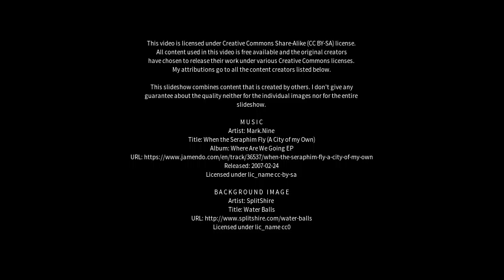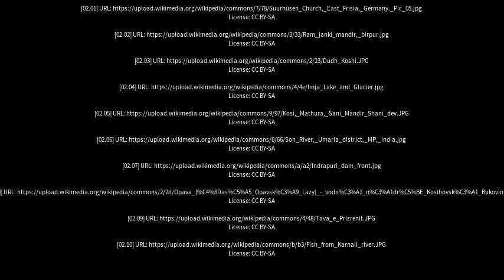Best places to visit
Best places to visit - Kosi (India) Best places to visit - Slideshows from all over the world - City trips, nature pictures, etc.